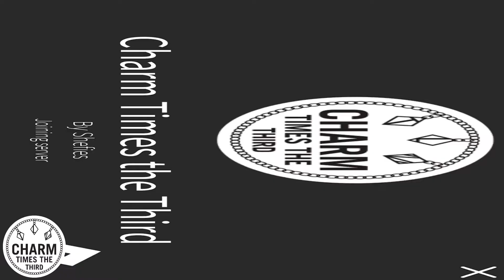Charm Times the Third - Backyard Roblox Obby Part 1